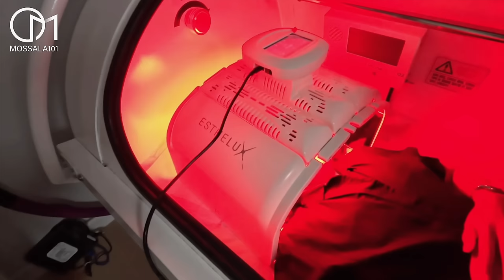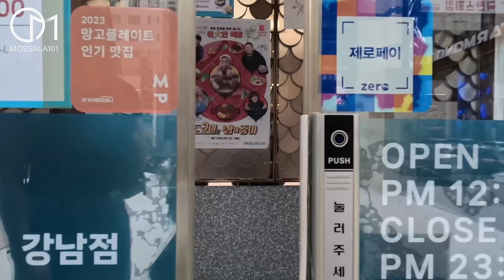หลังผ่าตัด10 ชม.ศัลยกรรมย้อนวัยที่เกาหลี จนครบ 1 เดือน Ep2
ศัลยกรรมย้อนวัยที่เกาหลี หลังออกห้องผ่าตัดตั้งแต่วันแรกจนครบ 1 เดือน

➔  เข้าร่วมเป็น Membership